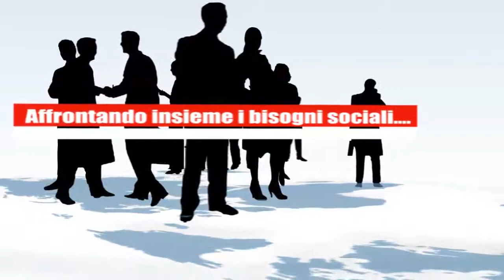Social Innovation e Social Business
Power to People è solo uno slogan "sexy" o un processo possibile di controllo sulla cosa pubblica, sulle aziende, sulla finanza e sulla politica da parte dei cittadini che influenzano e co-progettano prodotti, servizi, città, linee politiche? Social Innovation è la risposta: produrre nuove idee che rispondono ai bisogni sociali nei modi più efficaci, e al contempo creare nuove collaborazioni sociali tra Pubblico, aziende, no profit, finanza, cittadini e comunità fisiche e virtuali. Nuove alleanze e nuove modalità di "business" sempre più sociali e sostenibili stanno cambiando il volto del capitalismo da un lato, e del governo locale dall'altro. Il libro fornisce dati, storie e prospettive di un "futuro sociale" in costruzione tra le macerie della crisi. Dì la tua su Sono partner principali del progetto: Idee In Rete, Consorzio Nazionale Sociale Forum PA, al centro dell'Innovazione MES - Master Europeo in Social Innovation, Social Business & Project Innovation by ASVI Con scritti e contributi di Alessandro Calvani, Dario Carrera, Marco Crescenzi, Vincenzo Di Maria, Gianni Dominici, Sabrina Florio, Gisella Geraci, Eugenio La Mesa, Damien Lanfrey, Federico Marcon, Gianfranco Marocchi, Dan Marom, Alessandra Moscatelli, Francesco Petrelli, Louise Pulford, Roberto Randazzo, Nicola Salvi, Stefano Supino, Marco Traversi, Emmanuel Vallens.